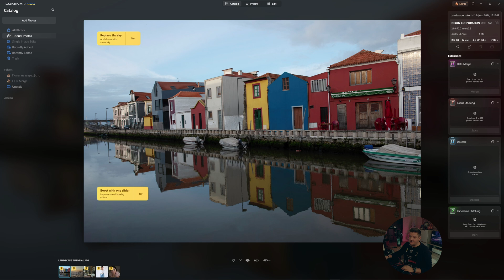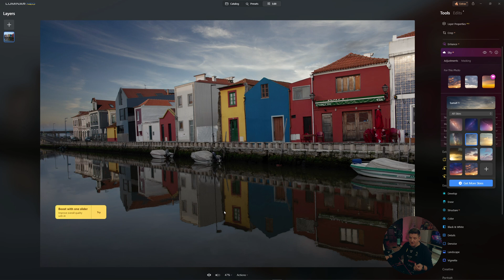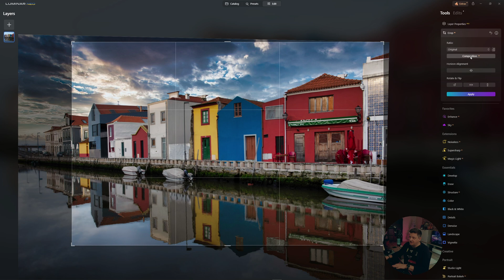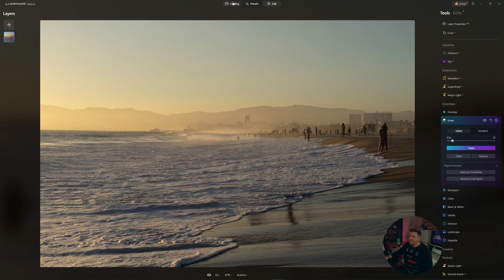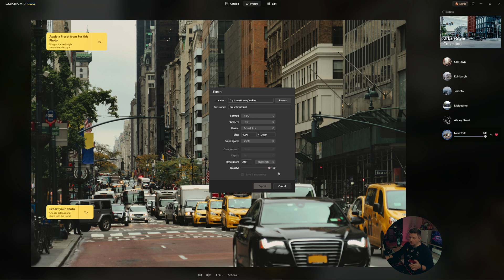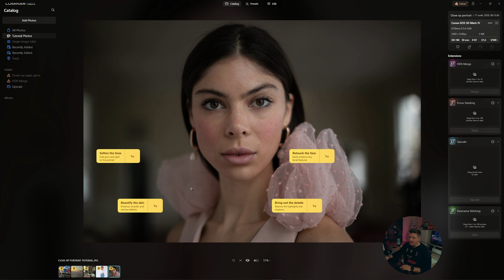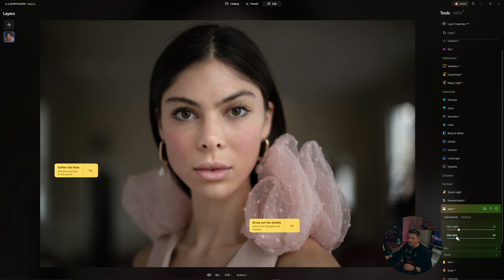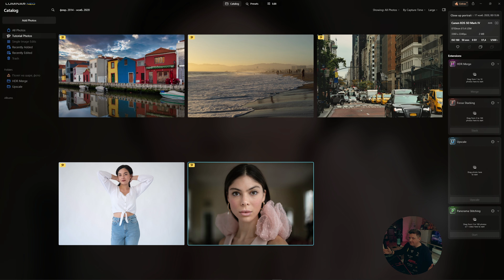Обзор Luminar Neo / НЕ РЕКЛАМА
В этом видео мы пройдемся с вами по основным инструментам мощного редактора для фотографий Luminar Neo

👀 ТАЙМИНГ:
00:00 Вступление
01:16 Пресеты для Lightroom и Camera RAW  в подарок
01:54 Начинаем обзор с замены неба, кропа и улучшения снимка
04:47 Удаление ненужных объектов
06:20 Встроенные пресеты, фильтры. Сохранение фото
09:02 Ретушь портрета. Пластика. Улучшение кожи. Свечение и сияние
13:10 Краткий обзор полного функционала Luminar Neo

🎵 Track:
Music from Uppbeat (free for Creators!)